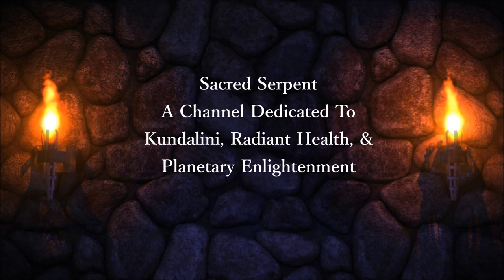I Am Nocturnal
Nocturnality describes sleeping during the daytime and being active at night

In this video I discuss why I currently favor being nocturnal. I have been this way most of my life , only experiencing very brief periods of "regular" sleep patterns from time to time. Although my sleep philosophies drastically deter from the commonplace norm ~ I contest to the fact that I have derived massive benefit from living as a nocturnal human in todays matrix.

While it is difficult to say which came first, nocturnality or diurnality, there is a leading hypothesis out in the evolutionary biology community. Known as the "bottleneck theory", it postulates that millions of years ago in the Mesozoic era, many ancestors of modern-day mammals evolved nocturnal characteristics in order to avoid contact with the numerous diurnal predators. A recent study attempts to answer the question as to why so many modern day mammals retain these nocturnal characteristics even though they are not active at night. The leading answer is that the high visual acuity that comes with diurnal characteristics isn't needed anymore due to the evolution of compensatory sensory systems, such as a heightened sense of smell and more astute auditory systems. The anomaly to this theory were anthropoids, who appeared to have the most divergence from nocturnality than all organisms examined. While most mammals didn't exhibit the morphological characteristics expected of a nocturnal creature, reptiles and birds fit in perfectly. A larger cornea and pupil correlated well with whether these two classes of organisms were nocturnal or not.[2]

Nocturnal creatures generally have highly developed senses of hearing, smell, and specially adapted eyesight. Such traits can help animals such as the Helicoverpa zea moths avoid predators.[1] Some animals, such as cats and ferrets, have eyes that can adapt to both lowlevel and bright day levels of illumination (see metaturnal). Others, such as bushbabies and (some) bats, can function only at night. Many nocturnal creatures including tarsiers and some owls have large eyes in comparison to their body size to compensate for the lower light levels at night. More specifically, they have been found to have a larger cornea relative to their eye size than diurnal creatures to increase their visual sensitivity in the low-light conditions.[2] Nocturnality helps wasps, such as Apoica flavissima, avoid hunting in intense sunlight.